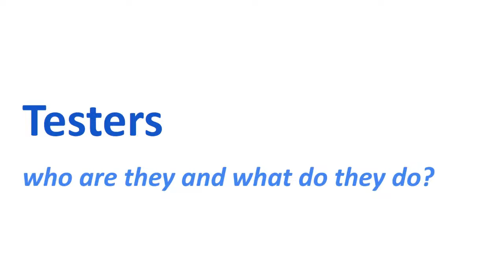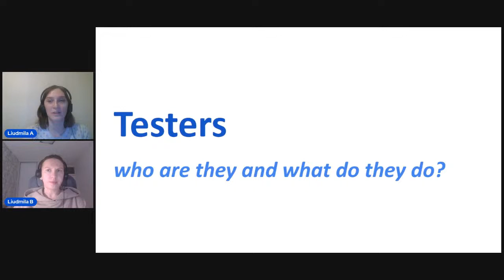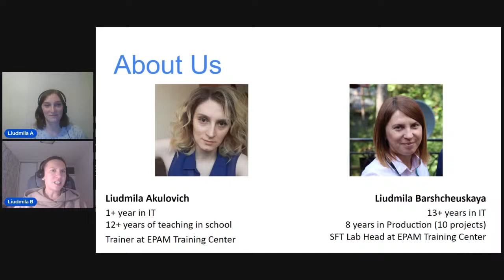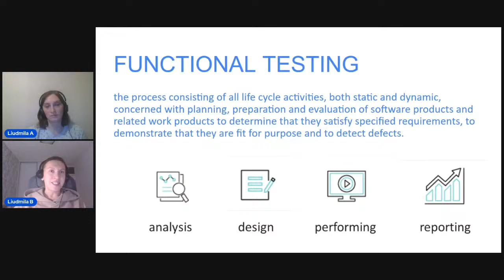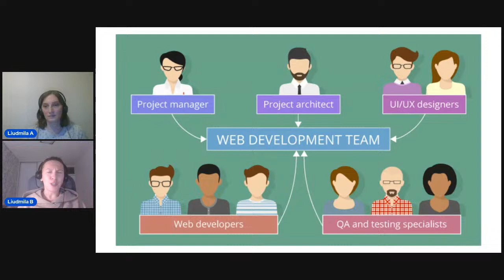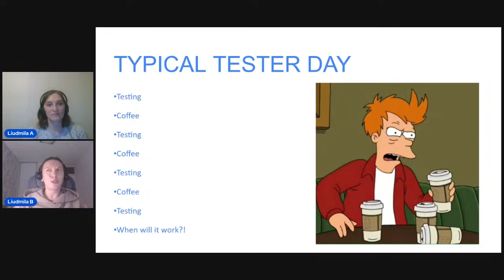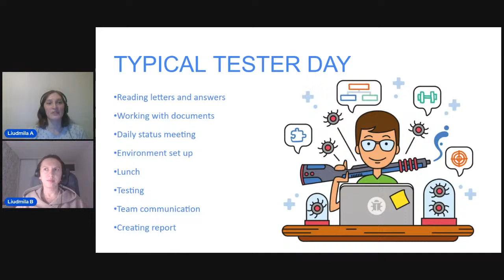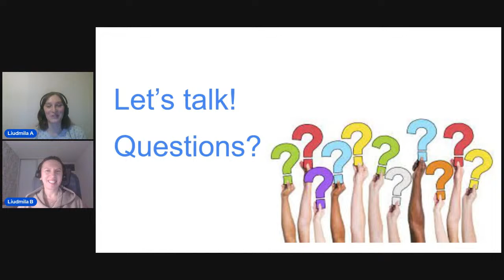Testers: who are they and what do they do?